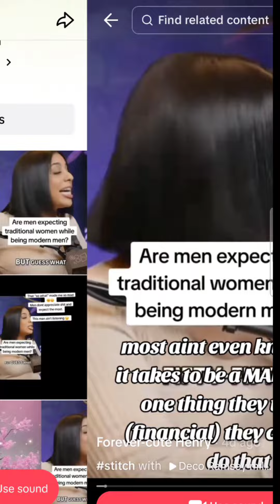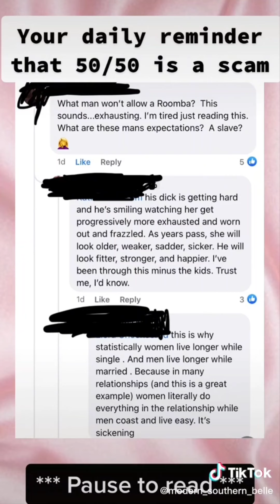Man are intimidated by women Who noticed this is all a scam, they call you gold digger.